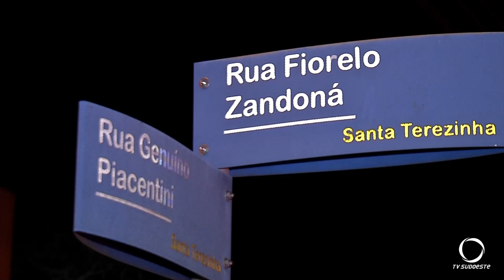Discussão no trânsito após acidente em cruzamento